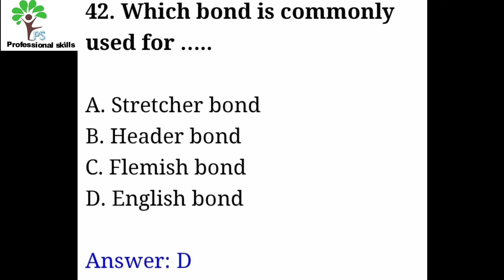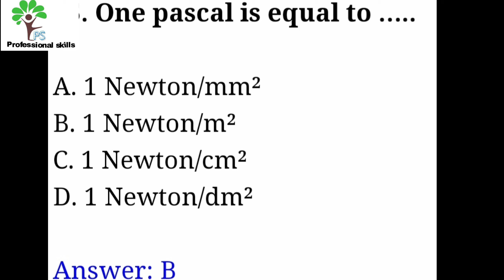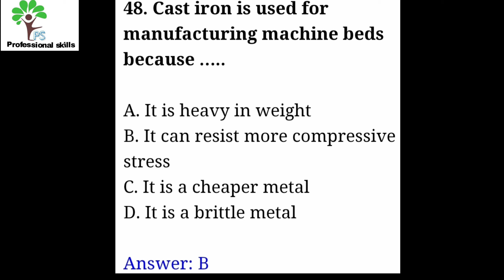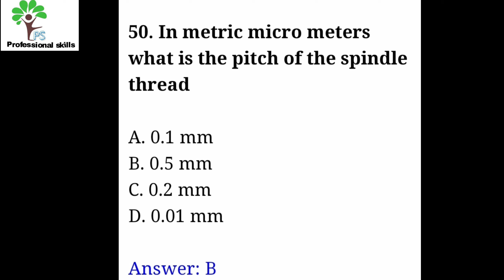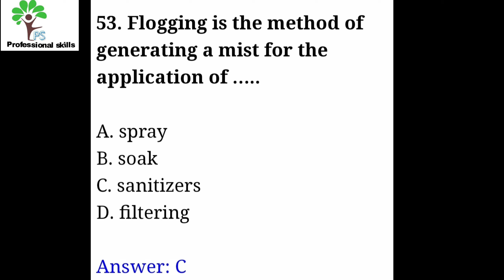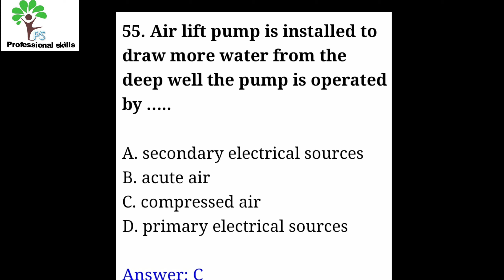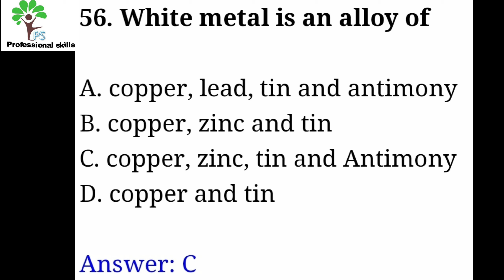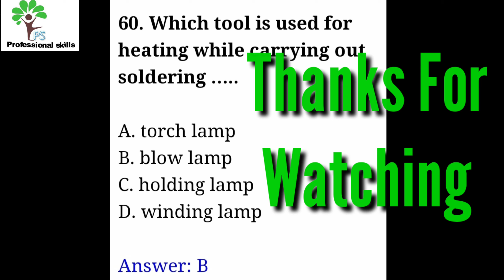Plumber Trade| MCQ |Water supply and sanitary Engineering |CivilEngineering